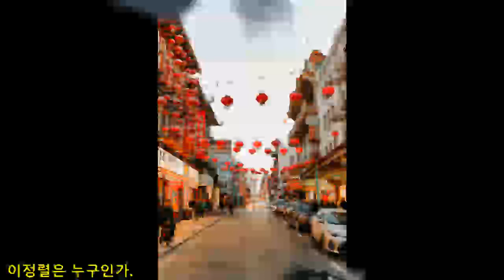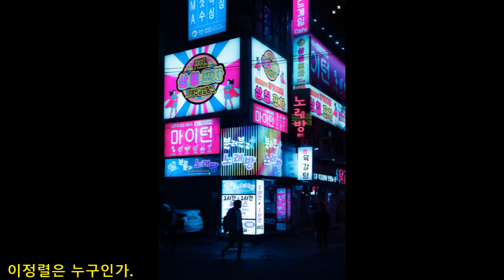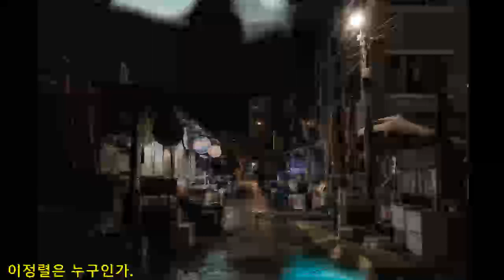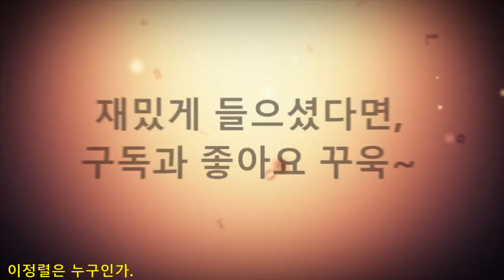이정렬은 누구인가? 별세 윤정주 방심위원 모욕/이재명 지지자라서?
이정렬이 어떤 인물인지 궁금해서 제작합니다.
고인이 된 윤정주 방심위원이 이재명 지지자라서 욕을 들어야 한다는 현실이 개탄스럽습니다.

편파심의?…'이정렬의 품격시대' 심의 상황 어땠나
이정렬 변호사, 별세 윤정주 방심위원 모욕 트윗 논란

Google translate
Who is Lee Jung-ryul?
Judge-turned-lawyer of South Korea. He became the talk of the town when he was a judge, and is known to be the only one who failed to register as a lawyer and became a lawyer right after he quit.